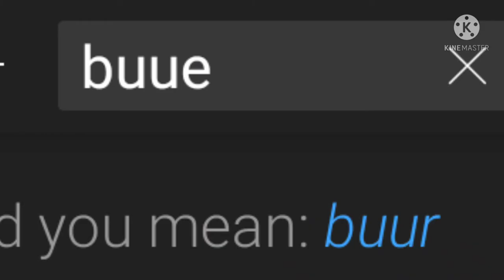Lol I need Grammarly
I still have Grammarly, but my words are traaaaaaash